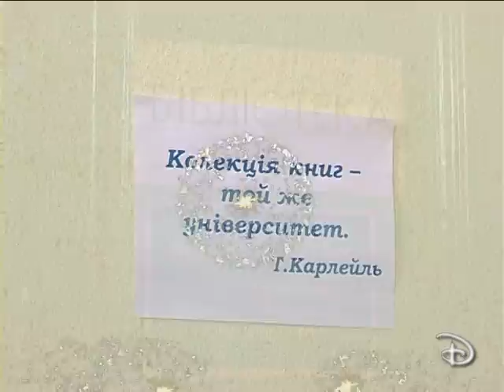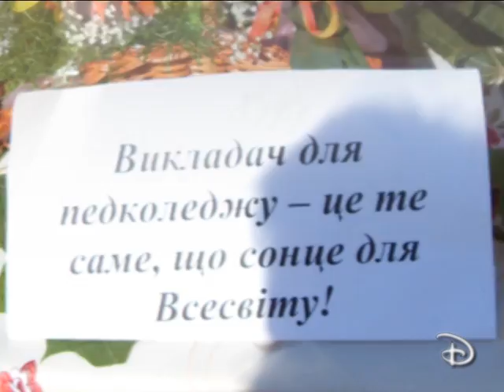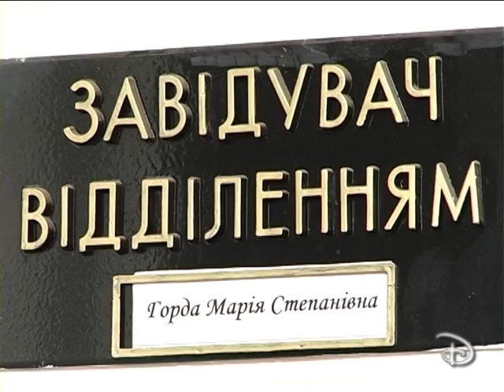Екстренний випуск новин з Педколеджу! Відео переможниці "Господарочка" 2010.